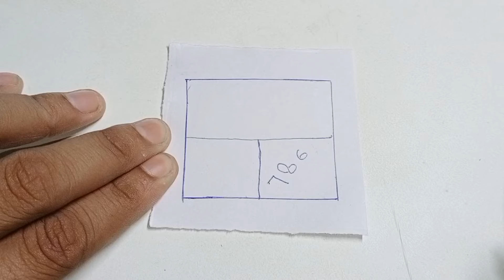मोहब्बत का झाड़ू वाला अमल (सब से पुराना अमल है ) mohobbat ka jhadu wala amal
aaj ki video mein Ham aapke liye Le Hain
 Mohabbat Hasil Karne Ka Jadu wala Amal

 agar aap Kisi Ko Apne Pyar Mein Bechain karna chahte ho ya aap Khoya Hua Pyar Wapas Lana chahte ho to aap is jhadu wale Amal Ko Ek Bar Jarur kar le